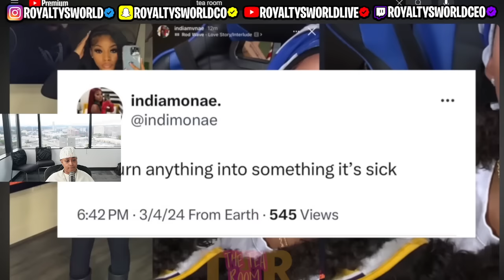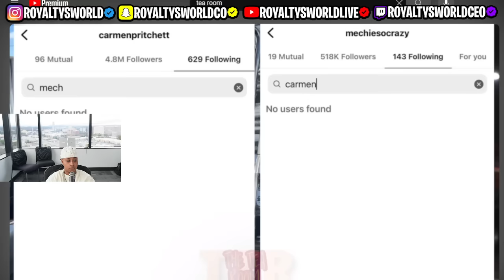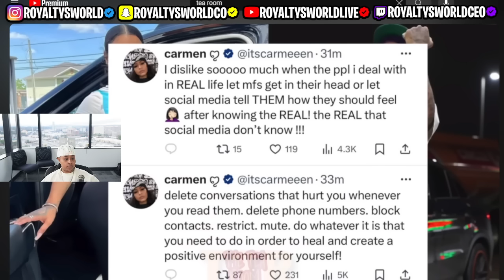Carmen “GOES 0FF” on Mechie after he DROPPED her 😳 Jazz Girlfriend SENDS a message to TAE 🥴